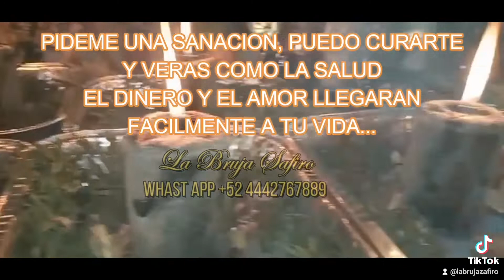contactame ya , limpieza espiritual